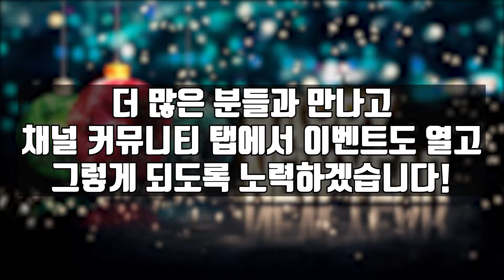Adieu 2021! Happy New Year!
들숨에 건강을, 날숨에 재력을 얻는 행복한 한 해 되세요!